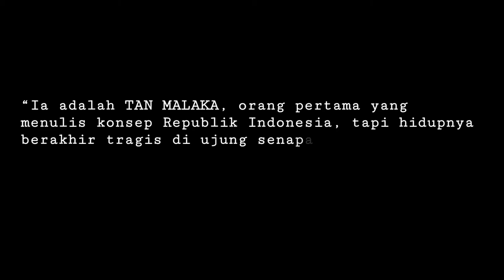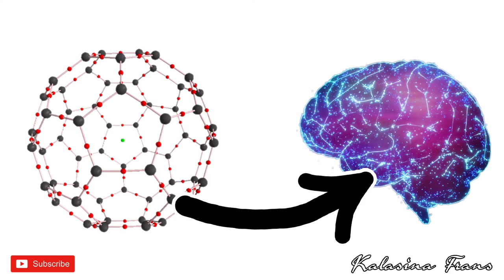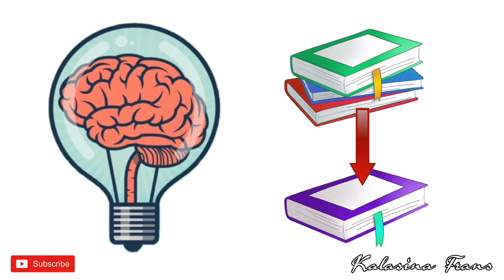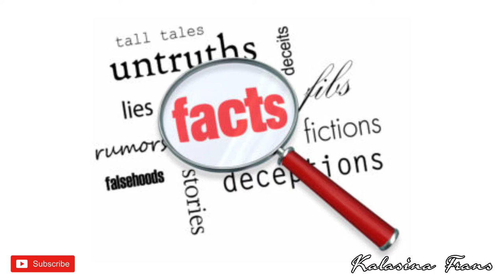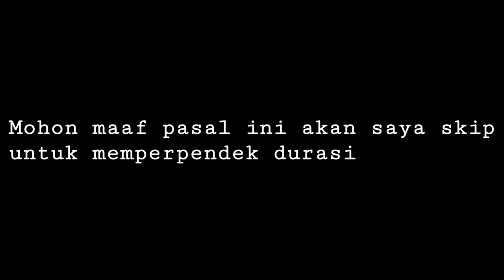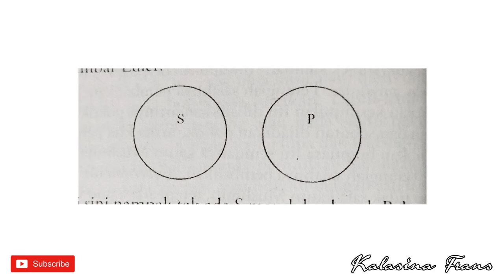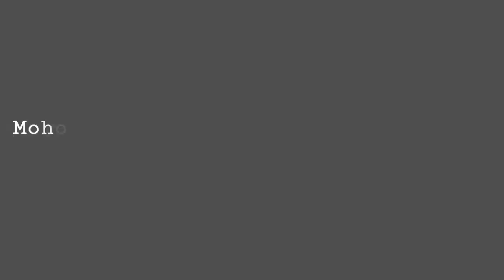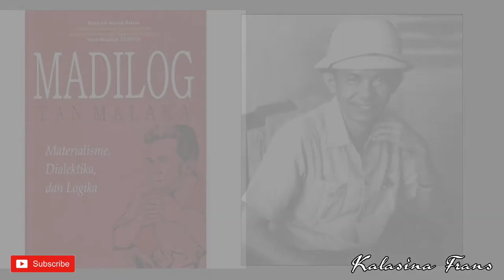MADILOG by Tan Malaka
Madilog adalah salah satu buku karya Tan Malaka yang paling laris!